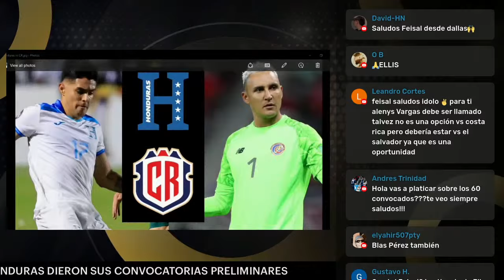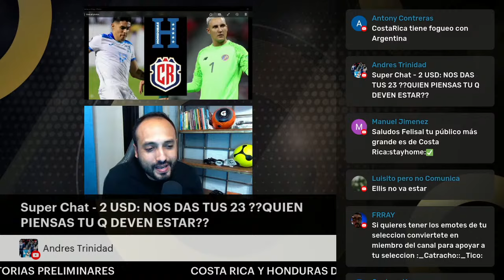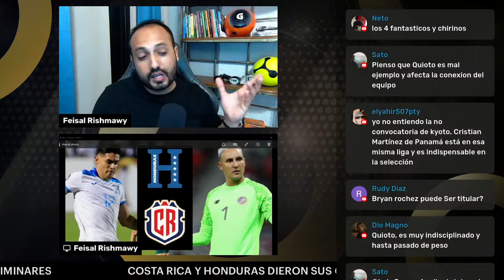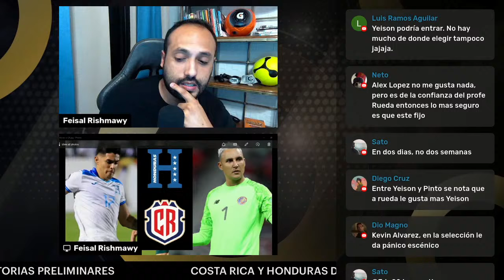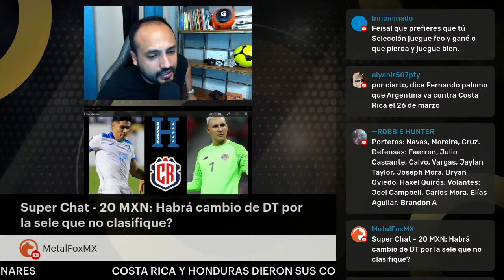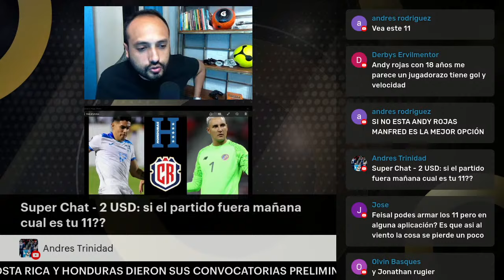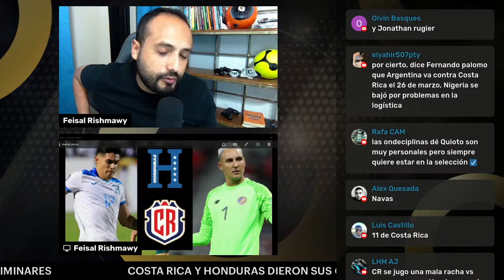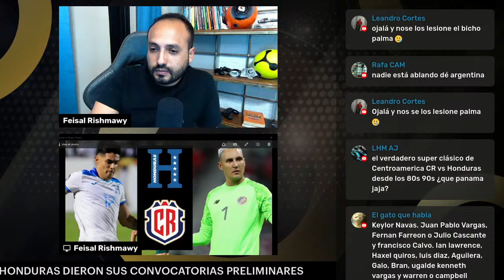HONDURAS vs COSTA RICA | CONVOCATORIAS PRELIMINARES